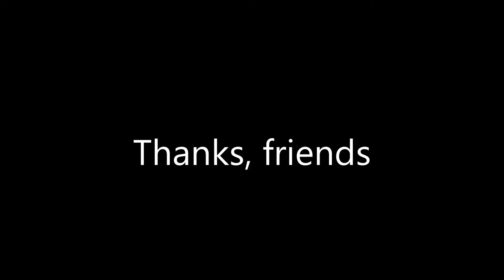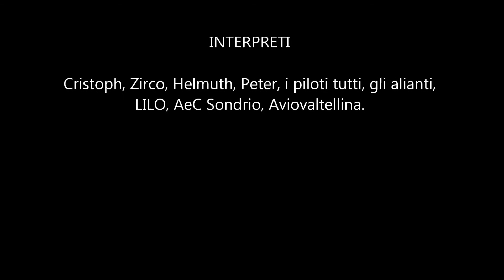Aero Club Sondrio & Segelflugschule Oerlinghausen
Immagini dello stage 2016